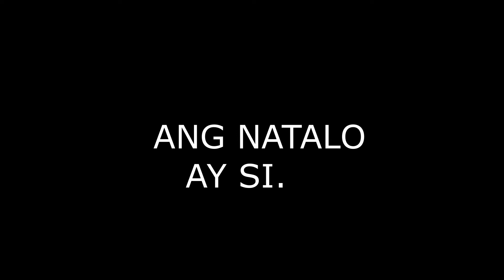Mj,Neil & Cody - Laugh Trip (Tumawa Lasing Game)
Happy Trip lang. (naka inom na kami ng 1 Litre ng Black label niyan)